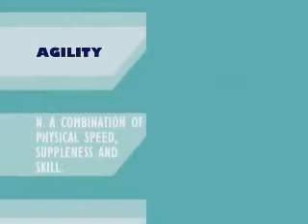XMA Agility - ssahng nat